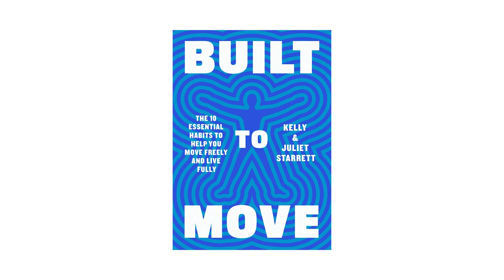🎙 Built to Move: The Ten Essential Habits of Durable, Infinite Humans w/ Kelly & Juliet Starrett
🎙 In today's episode, I’m speaking with industry juggernauts Kelly & Juliet Starrett from “The Ready State.”

[PODCAST] DR. KELLY STARRETT is the co-author of the New York Times bestsellers

-Becoming a Supple Leopard
-Ready to Run,
-and the Wall Street Journal bestseller Deskbound.

He is also the co-founder of The Ready State, where he consults with athletes and coaches from the NFL, NBA, NHL, and MLB, the US Olympic Team, elite Army, Navy, Air Force, Marines, and Coast Guard forces, along with corporations on employee health and wellbeing.

JULIET STARRETT, J.D. is an entrepreneur, attorney, author, and podcaster. She is the co-founder and CEO of The Ready State, and the former co-founder and CEO of San Francisco CrossFit.

She is also co-author of the Wall Street Journal bestseller Deskbound, and was a professional whitewater paddler, winning three world championships and five national titles.

Together, this power couple is almost single-handedly responsible for starting the “Mobility Revolution” and influencing millions of athletes, trainers, and everyday Joes and Jane’s) by helping them relieve pain, prevent injury, and improve performance.

In today’s fun interview, we talk about their new book:

👉 Built to Move: The Ten Essential Habits of Durable, Infinite Humans.

So get out your mobility tools and prepare yourself for an incredible conversation with Kelly and Juliet Starrett.

🧐 Do you have FAI or Hip Impingement?

🛠 RECOMMENDED MOBILITY TOOLS:
ALL TOOLS

GotROM.com — Your Guide to Fix Injuries & Get Flexible